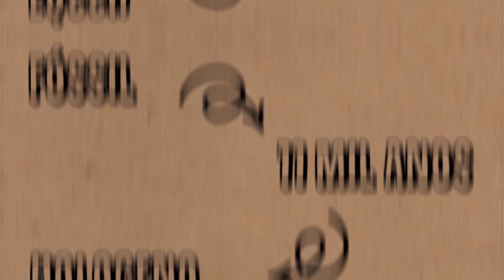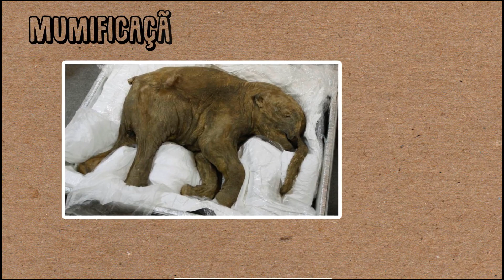Fósseis - EcoNaturae Explica #004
Esse é um vídeo da série “EcoNaturae Explica”, na qual explicamos um conceito da área ambiental de forma rápida e simples. Neste vídeo falamos sobre fósseis, explicando o que são e alguns diferentes tipos.

CRIAÇÃO E CONTEÚDO:
EcoNaturae - Educação para o Meio Ambiente

REFERÊNCIAS:

O que são e como se formam os fósseis? - CPRM

O que são Fósseis? Tipos de Fossilização - Mais Ciências - Profa Rafaela Lima